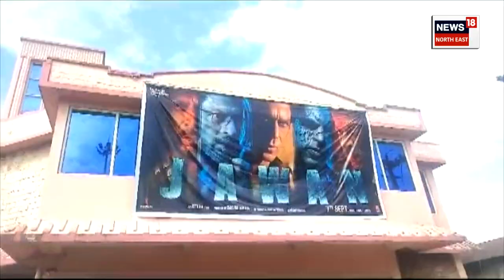Explainer on Jawan Movie : 'জৱান'ৰ জয় জয়কাৰ ! চৌদিশে 'জৱান'ৰ ধুমুহা । Shahrukh Khan | N18V